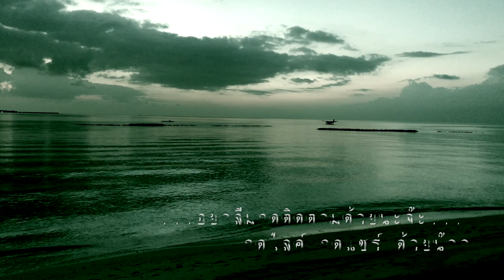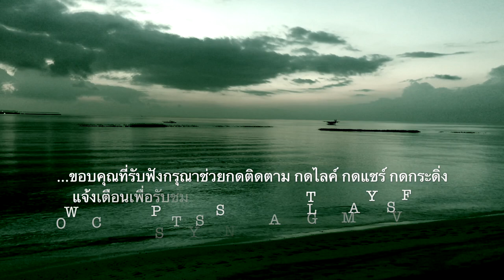เสียงคลื่นลมทะเลและดนตรีFOCUS CONCENTRATE MEDITATION RELAXING SLEEP SOUND OF OCEAN WAVES AND MUSIC 5